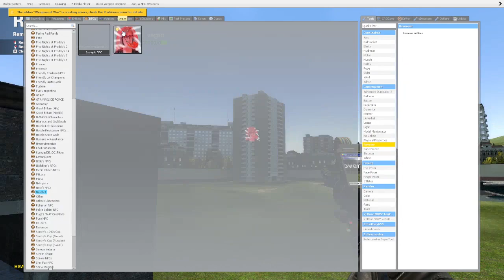Killing Vegan Teacher | Garry's Mod